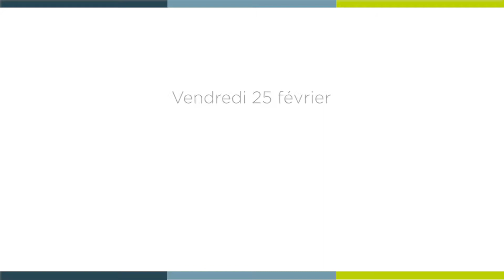[ 𝑳𝒂 𝑴𝒊𝒏𝒖𝒕𝒆 𝑺𝒑𝒊 🙏 ] vendredi 25 février : Marc 10, 1-12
« Ce que Dieu a uni, que personne ne le sépare ! »

Vendredi 25 février : Marc 10, 1-12 avec le père Irek BRACH, curé de la paroisse Notre-Dame de l'Espérance.